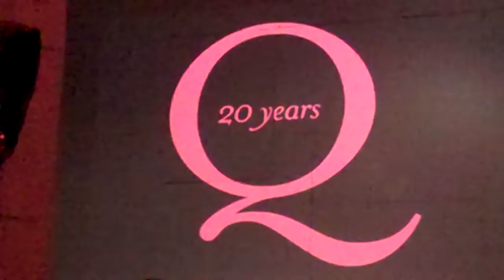Quantum Theater 20th Anniversary Gala Ball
The Quantum Theater, founded by Karla Boos, celebrated its 20th anniversary during the Q Ball Gala at Clear Story Studio on the South Side in Pittsburgh, February 19, 2011.  The Quantum Theater produces shows that push the envelope past ordinary and that are staged everywhere but inside a traditional theater- Museum? Cemetery? Warehouse? Yes!
This video includes Boos opening remarks, the Quantum Theater Day Proclamation by Bill Peduto and is rounded out with a glimpse of the evening's atmosphere.